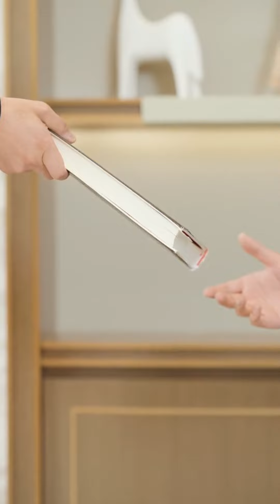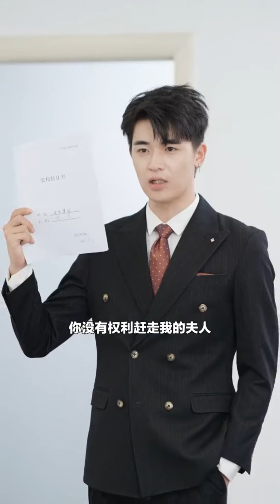灰姑娘好心收留没饭吃的乞丐，没想到她竟是亿万富豪千金，直接买下公司送给灰姑娘【秦苒】